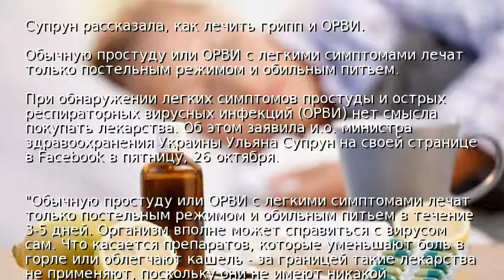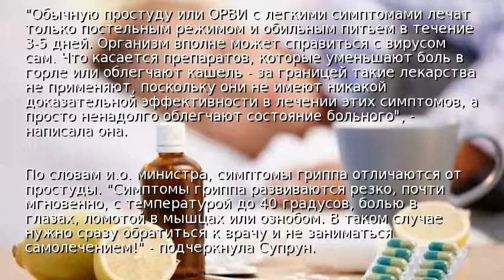Супрун рассказала, как лечить грипп и ОРВИ